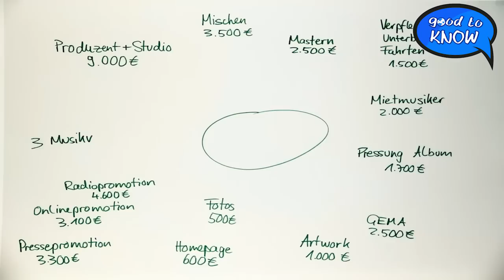Flappy Bird: endlich Vogelfrei! -- Giraffe grundlos ERMORDET! - GoodToKnow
Findet Ihr das Thema mit der Giraffe genau so traurig wie ich? :(
Viel Spaß mit der neuen GoodToKnow!

THEMEN:

Flappy Bird -- Die App des TODES!

PRODUKTION:
Redaktion: Philipp Betz (MrTrashpack) und Kristin W.
Schnitt: Moritz H. Philipp Betz (MrTrashpack)
Effekte: Moritz H.